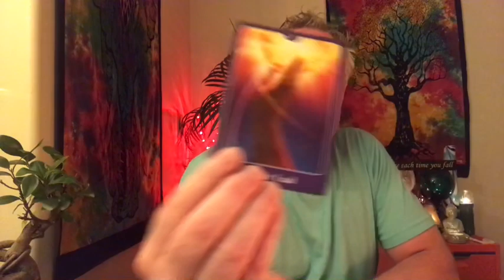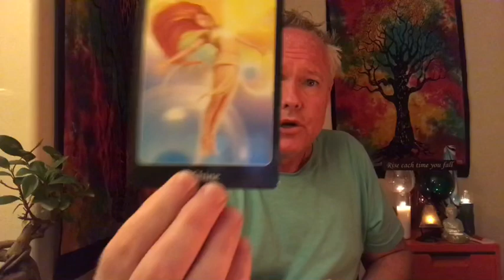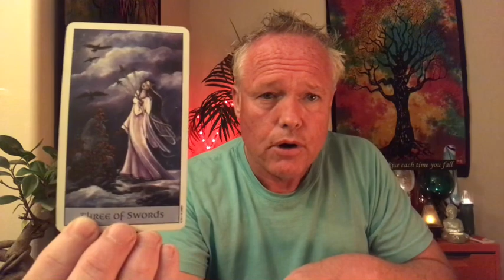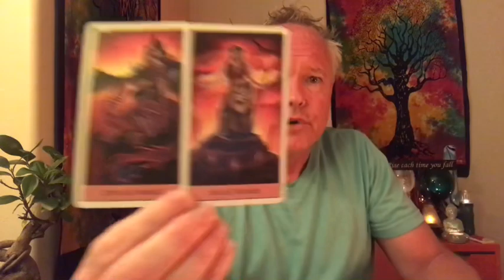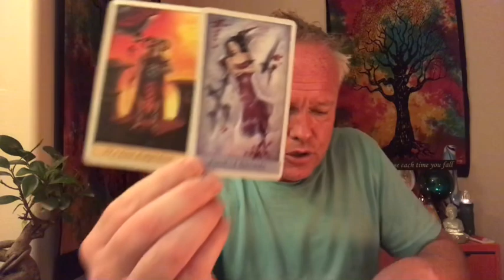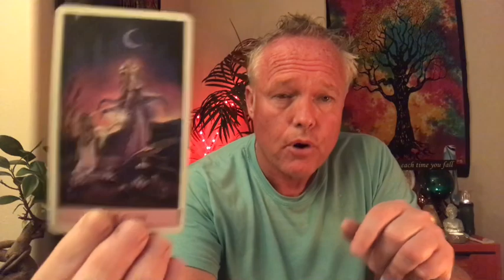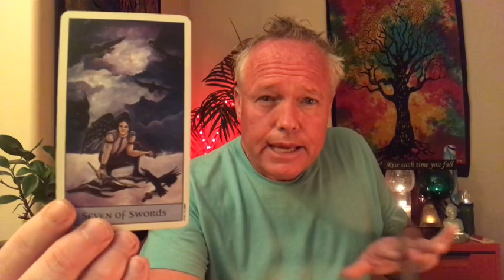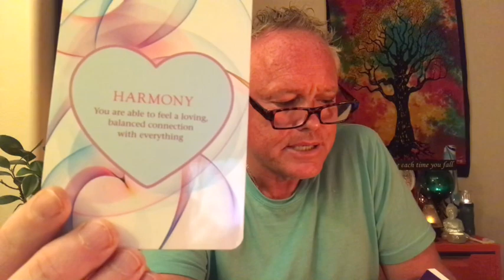💕~DAILY TAROT LOVE READING~YOUR DESTINY WILL FIND YOU!!! ~A MUST!!!🙌🏼🦋🌈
Hi Soul Family Members and thank you for tuning-in to Love and Abundance Tarot.  This is Daily Tarot Love Reading on April 9, 2020.

*YOUR DESTiNY WILL FIND YOU!!!*

1. $20 for one question, 1-3 card pull reading, includes a one paragraph email, and an image of the card in your reading within 5-7 business days.
2. $50 for a 30-35 minute recording of your personal tarot reading within 5-7 business days.
3. $80 for an emergency tarot reading.  You will receive a private link to a 30-35 minute tarot reading within 24 hours after payment is received.